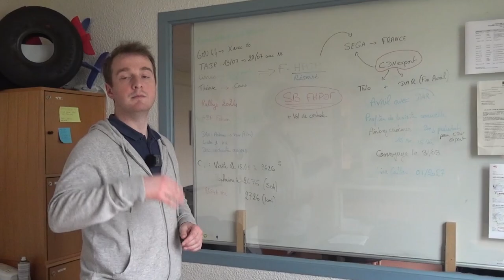Club 2b - La relation avec l'atelier - 23/06/2024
L'importance des rapports entre le club et l'atelier dans la gestion de la flotte.